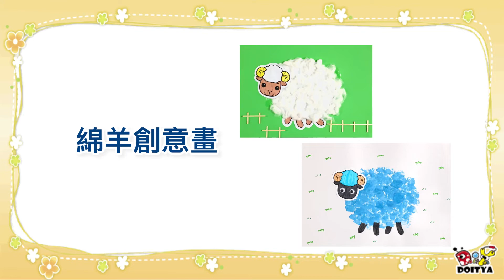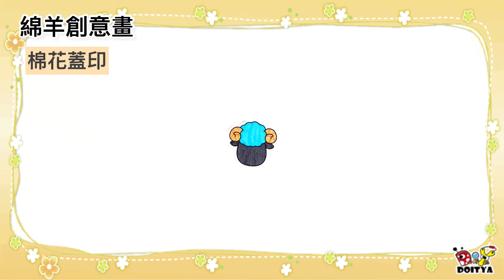【綿羊創意畫】百變綿羊創意畫作，簡單打造屬於你的羊羊牧場！Creative Sheep Art&Craft DIY Activitiy Ideas for Kids.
百變綿羊創意畫作，打造屬於你的羊羊牧場！
搭配綿羊拼貼紙模，可讓創作變得更簡單生動！

【準備材料】
綿羊拼貼紙模、A4卡紙/8K圖畫紙、棉花、木夾、活動眼睛

【準備工具】
著色筆、彩繪顏料、剪刀、膠水

【創作建議及注意事項】
● 亦可使用絨毛球、紙絲、手揉紙等素材搭配使用。
● 亦可將數支棉花棒綑綁後作為蓋印棒。
● 蓋印彩繪創作綿羊毛時，可適當留白添增層次感。

※ 資源分享內容為本公司著作財產權，僅提供老師及家長作教學使用，嚴禁轉用於商業用途。※